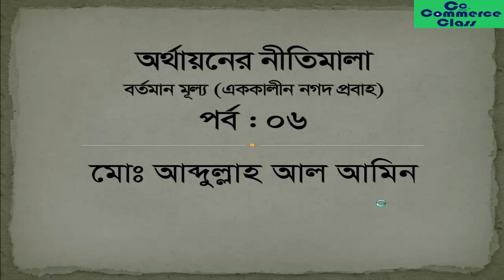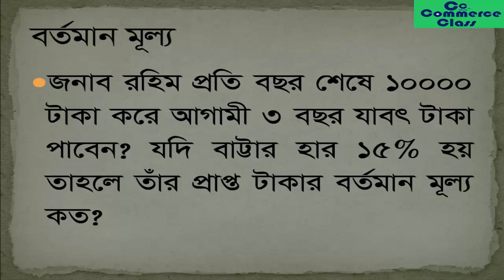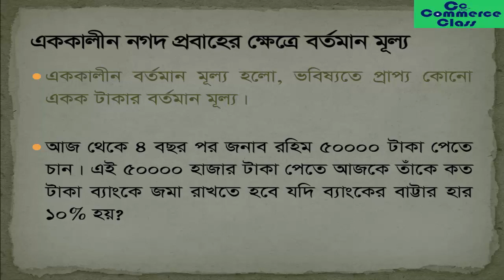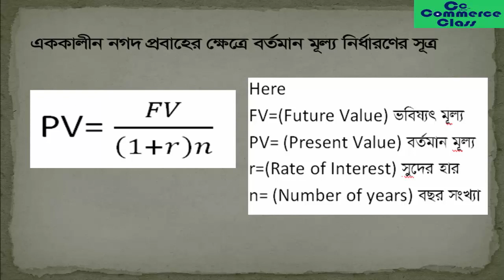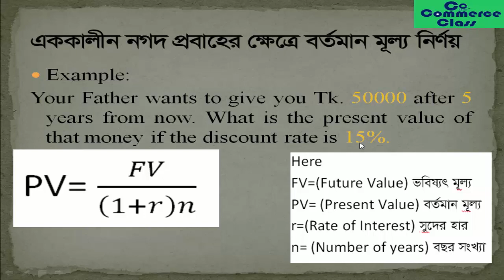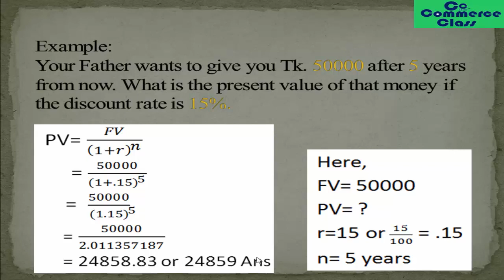Part 06 Present Value Calculation single Amount of Money in Bangla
Time Value of Money single Amount of Money

Previous Lesson of Time Value of Money Chapter